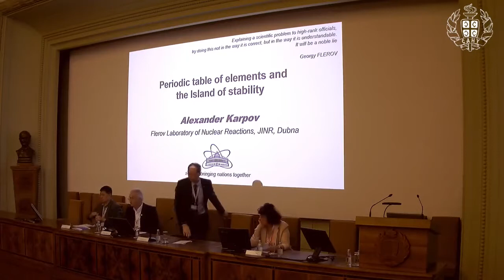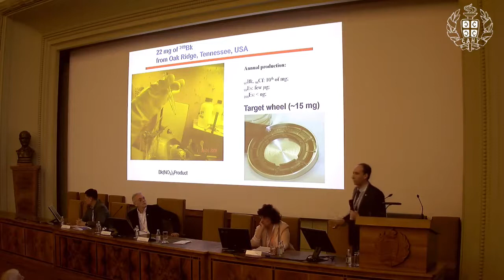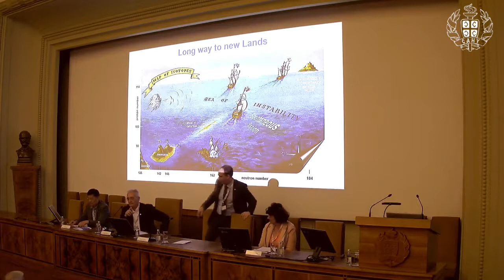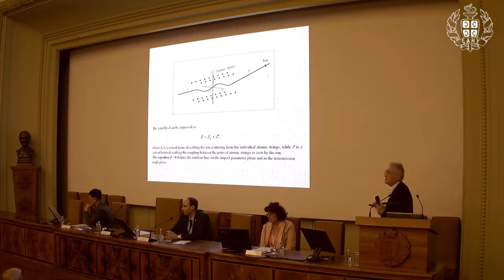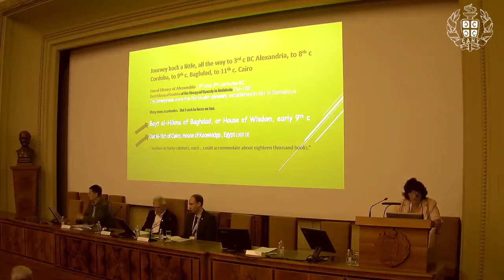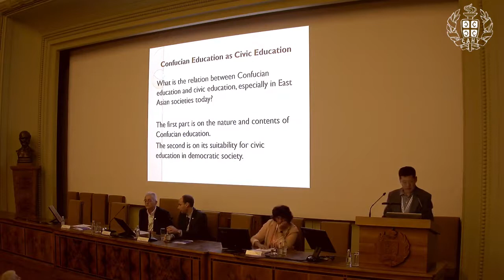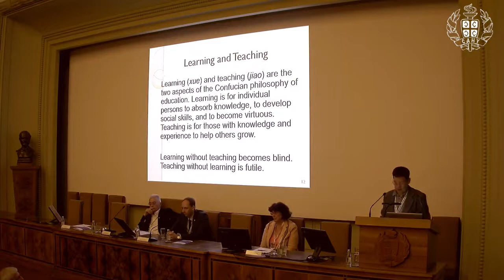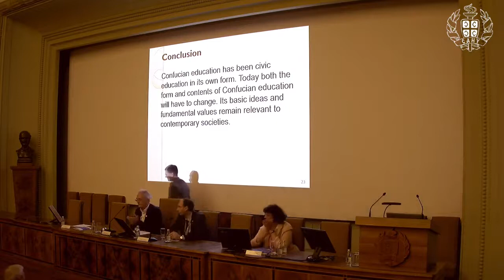4th International Conference on Future Education | Belgrade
Speaker: Nebojša Nešković
Designation: Secretary General, World Academy of Art and Science; President, Serbian Chapter of the Club of Rome
Title of Presentation: Rainbows as complex phenomena

Speaker: Alexander Karpov
Designation: Flerov Laboratory of Nuclear Reactions, Joint Institute for Nuclear Research, Dubna, Russia
Title of Presentation: Island of stability in the periodic table of chemical elements

Speaker: Fadwa El Guindi
Designation: Distinguished Alumna, The American University in Cairo, Egypt; Trustee, World Academy of Art and Science
Title of Presentation: Multiculturalism or interculturalism?

Speaker: Chenyang Li
Designation: School of Humanities, Nanyang Technological University, Singapore
Title of Presentation: Confucian philosophy and civic education